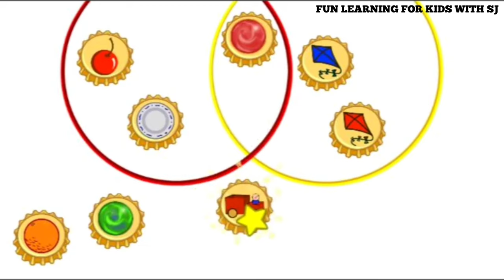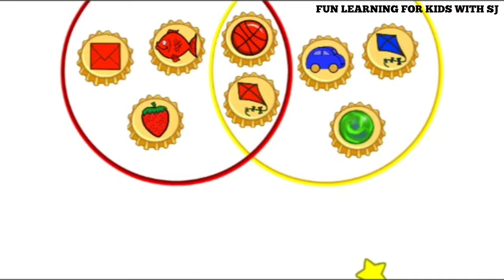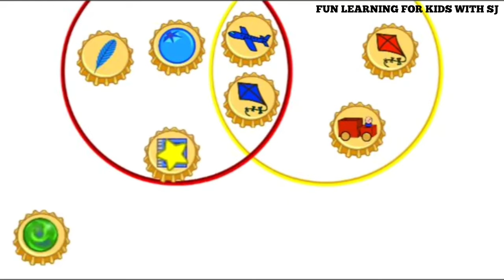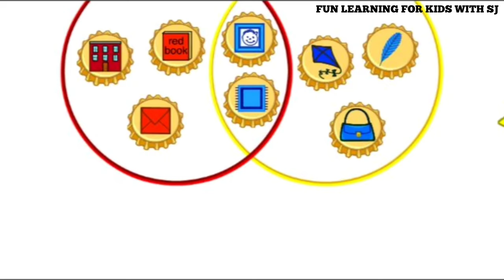SESAME STREET -BERTS BOTTLECAP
We believe that learning should be fun and exciting, which is why we create videos that combine education and entertainment. Our videos cover a wide range of topics, including Science, English, Maths, art, and more. Each video is carefully crafted to ensure that kids not only learn new information but also enjoy the process.
Our content is created with kids in mind, using colorful and engaging visuals, interactive elements, and fun animations. Our hosts are enthusiastic and friendly, creating a warm and inviting atmosphere that encourages children to participate and engage with the content.
Parents can trust that our channel is safe for their kids, as we adhere to strict content guidelines that are appropriate for all ages. We promote positive values such as curiosity, creativity, and respect, and strive to create a space where children can learn and grow in a positive environment.
Thank you for joining us on our educational journey. We hope that our channel inspires a love of learning in your child and helps them develop their curiosity and creativity.